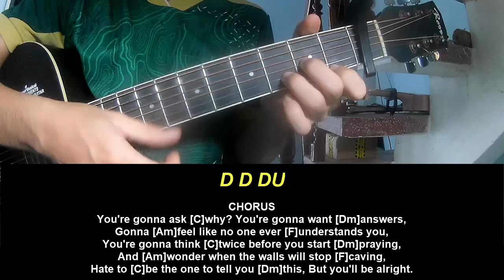Guitar Tutorial Alex Warren You Will Be Alright Kid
Today, I will share with you Guitar Tutorial Alex Warren You Will Be Alright Kid